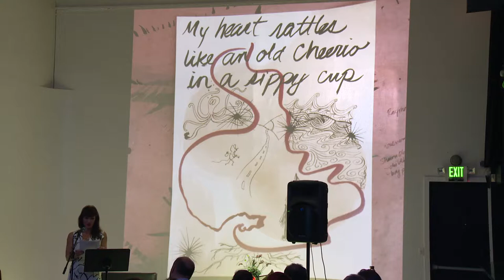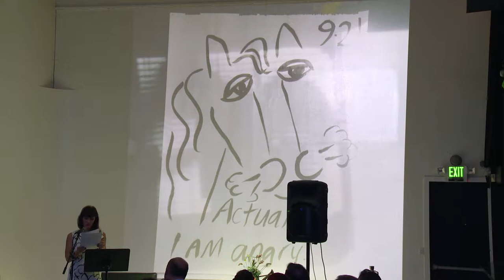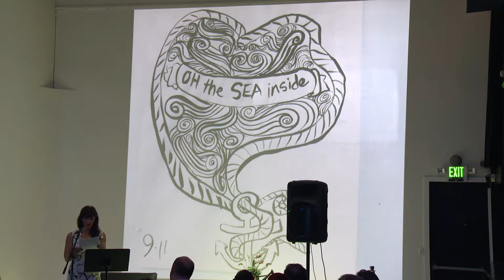Hugo Lit Series: Jericho Brown, Porochista Khakpour, Rachel Kessler, and Katie Jacobson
Since October 2007, Hugo House has commissioned new writing and songs from a theme and writing prompt. The writers and musicians are encouraged to work without a sense of obligation, censorship, or stylistic frame.

The theme for November 10, 2017's event was "Area Protected by Neighborhood Watch," and the night featured brand-new work from Jericho Brown, Porochista Khakpour, Rachel Kessler, and musician Katie Jacobson of Honey Noble.

For more on the Hugo Literary Series, visit hugohouse.org.